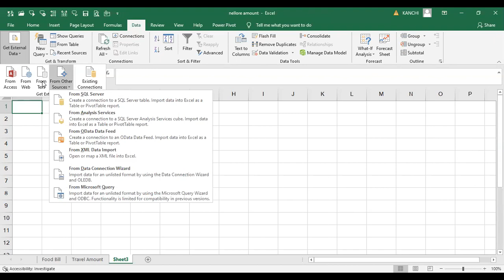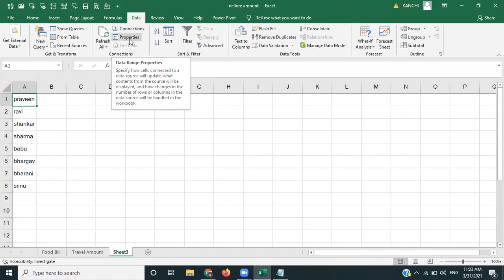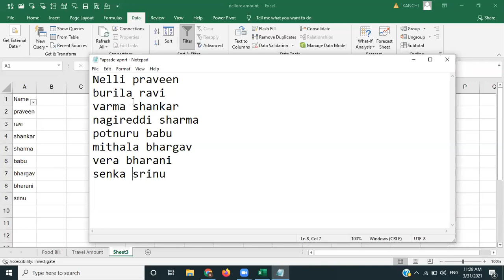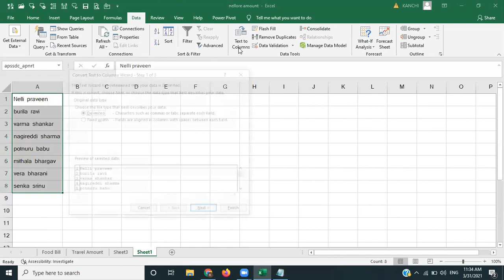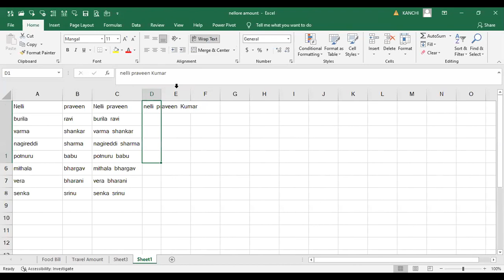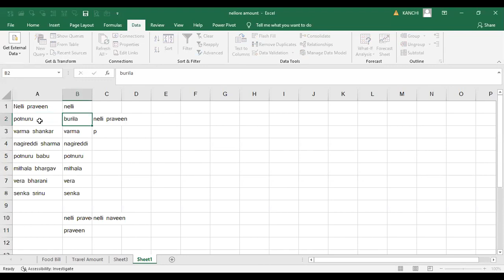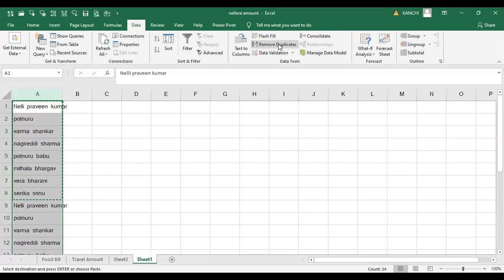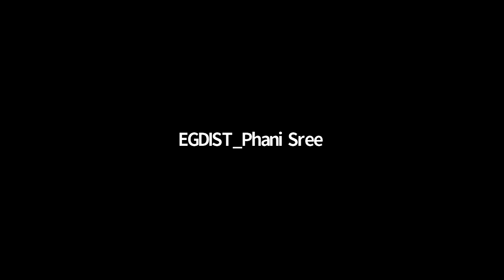MS Excel- Data Tab